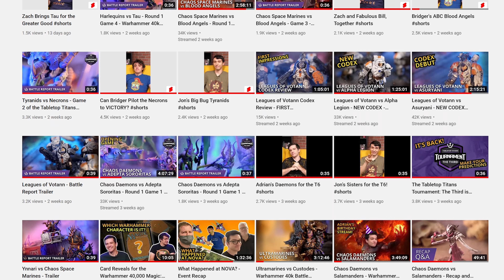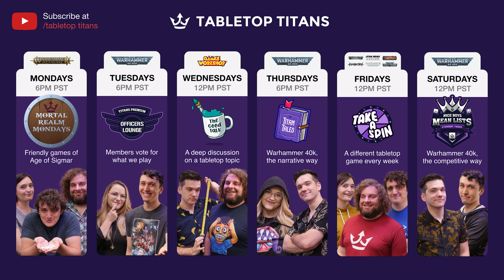A Massive Channel Upgrade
We are stepping it up! Starting October 10th, we are going to be streaming 6 days a week from Tabletop Titans, and are adding a plethora of new shows as well as making upgrades across the board. Prepare for more Titan time, and be sure to tune in to see what all the shows are about!